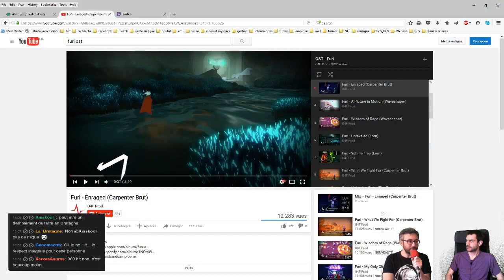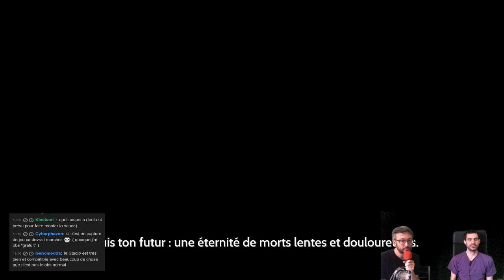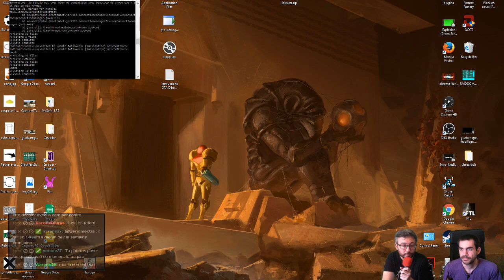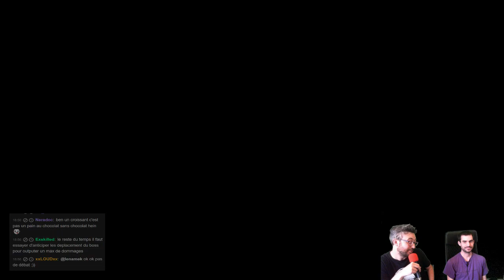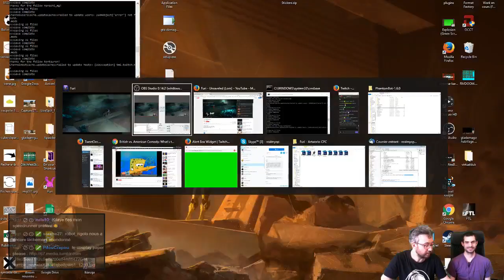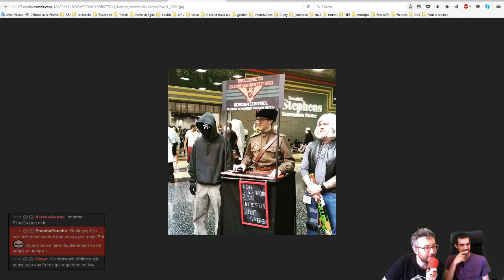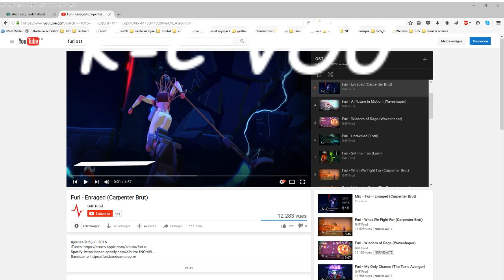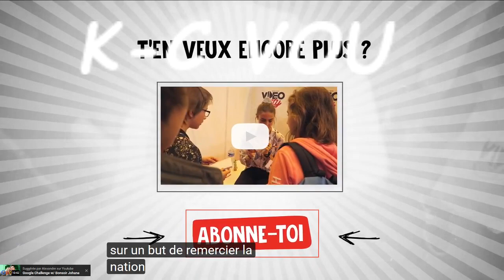Furi let's play avec Kilaye